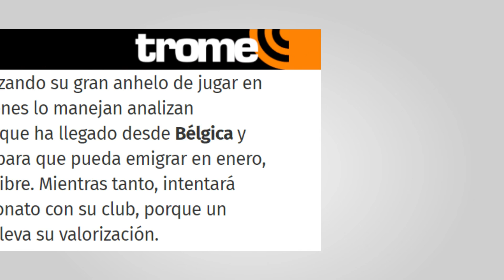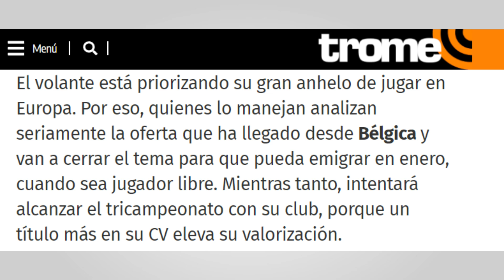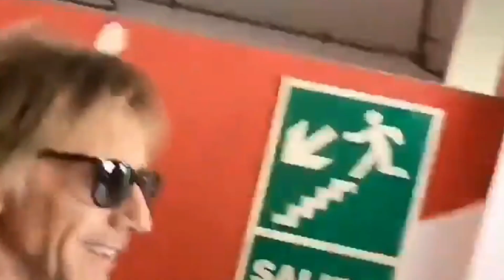SELECCION PERUANA CONVOCÓ ARQUERO CROATA | RICARDO GARECA | PAOLO GUERRERO | JAIRO CONCHA EUROPA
SELECCION PERUANA CONVOCÓ ARQUERO CROATA | RICARDO GARECA PARAGUAY? PAOLO GUERRERO | JAIRO CONCHA EUROPA